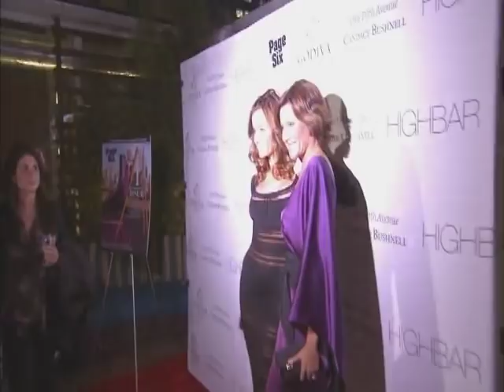BRAVO SIZZLE REEL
Fun video montage of  the first two seasons of Bravo's hit show "Real Housewives of NYC" starring Countess LuAnn!